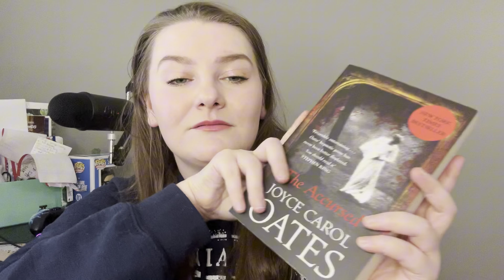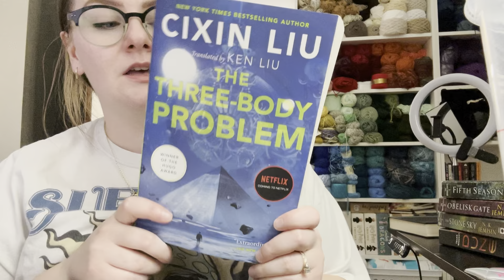The Cozy Life | Reading, Crochet, and package Unboxing!! | Weekly vlog Oct 10-13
-Hey guys! I was sick for two weeks so here is what you missed! I did not end up reading too much but I did have some finished works and some new ones started! Tell me, if you have read the Accursed, is it worth it?

Timestamps:
Thursday: 0:00
Friday: 16:20
SKIP SPOILERS FOR MATCH MADE IN HELL: 21:53
Saturday: 24:54
Sunday: 37:15

Books in this vlog:
DNF: The Accursed:

Finished: The Medium Of Branden Bay

Finished: A Match Made in Hell

Started: To Hell and Back

Started: Home Before Dark